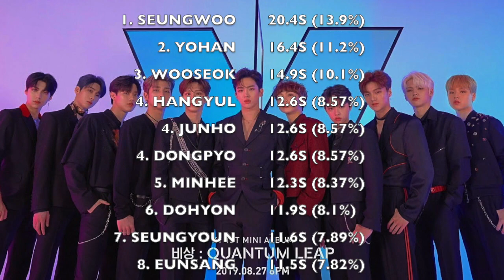HOW WOULD X1 SING SECRET STORY OF THE SWAN (환상동화) (IZ*ONE)?